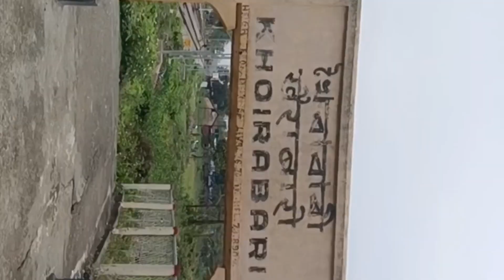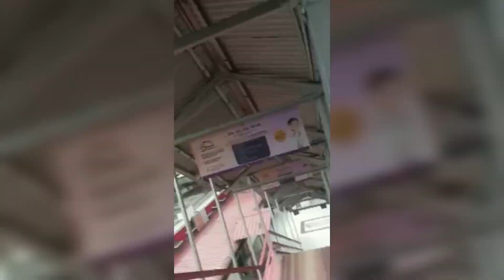going to khoirabari 😜🥰😍🚇🚝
VOICE INDIA BLOGS